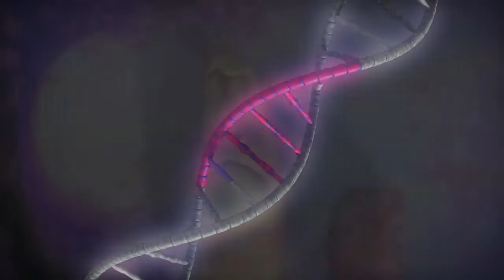🅻🅰🆁🆅🅰 👉 밤하늘🌑 I 키워드 카툰 | TubaN TV Korea